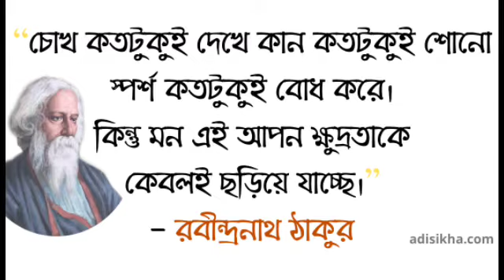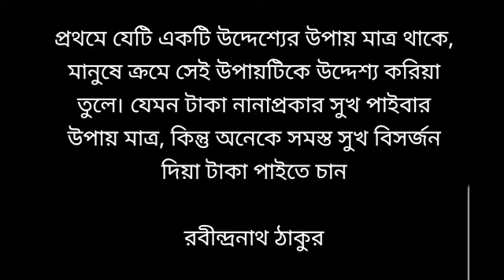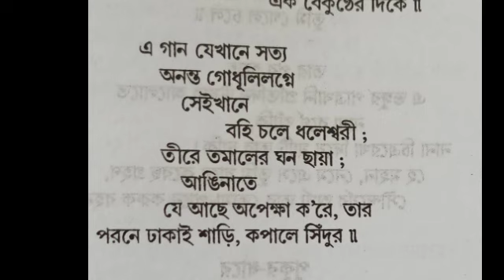বাঁশি কবিতার লাইনভিত্তিক আলোচনা/ রবীন্দ্রনাথ ঠাকুরের শ্রেষ্ঠ কবিতা/ Banshi/ Best of Rabindranath